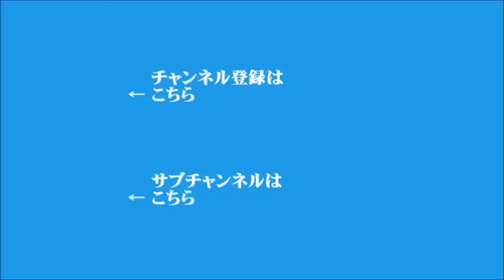【末延吉正】2020年9月18日 飯田浩司のOK! Cozy up!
▼デジタル庁、2022年4月までに創設する方針
▼菅内閣が本格始動
▼米大統領選の世論調査、バイデン氏がリード
▼衆議院解散
▼米中の2国間投資、上期は9年ぶりに低い水準